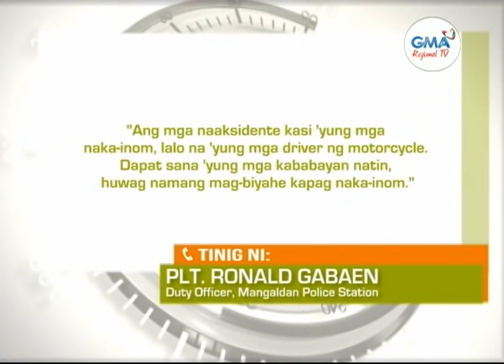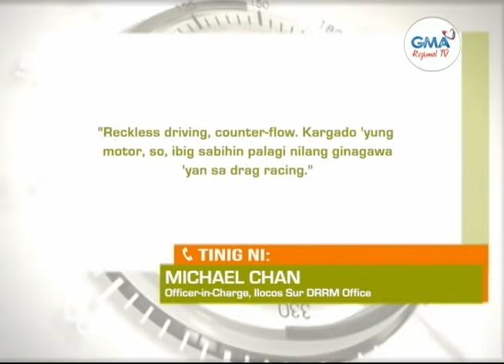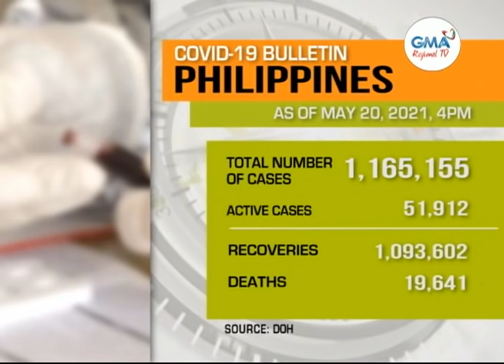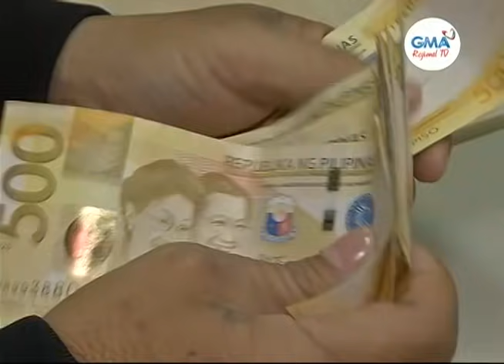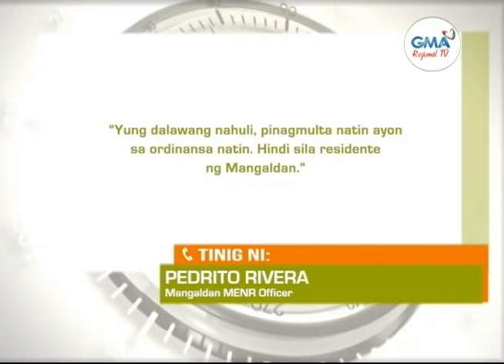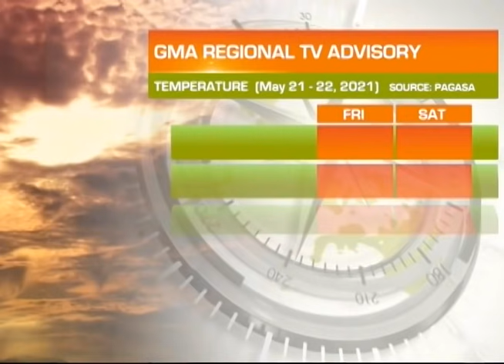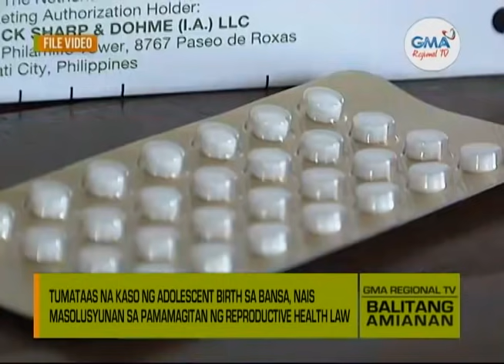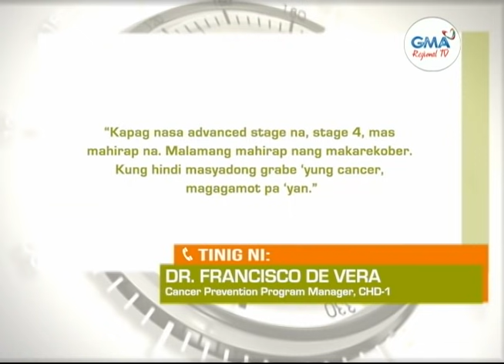Balitang Amianan: May 20, 2021